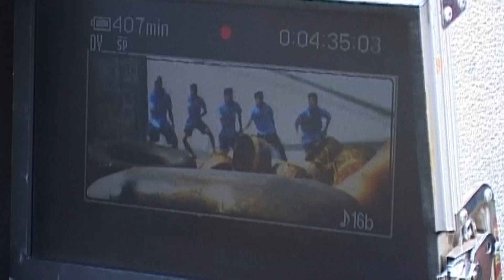Marathi Movie "AAYNA KA BAYNA" | Song Making | Samit Kakkad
Samit Kakkad directed Marathi movie "AAYNA KA BAYNA" is all set to rock the floor. Rajshri gives you a first look of the making of the song, choreographed by Umesh Jadhav, Rohan Rokade. Song is  felicited by the music direction of Ajit-Sameer